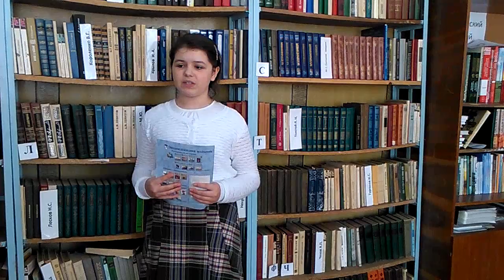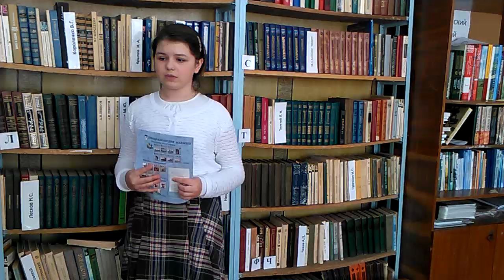Пенькова Анна - Руслан и Людмила